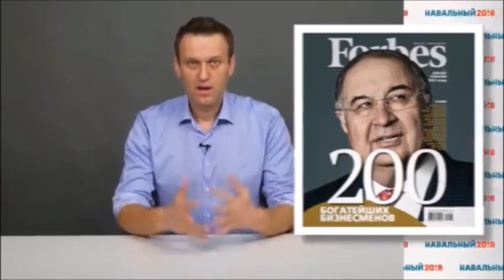Навальному и Соловьеву "ноу-хау" о СверхМайдане... "ЭПЭ"!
В.А. Акинин предлагает всем не конфликтовать с властями, а занимать организацией денежной взаимопомощи населения, в том числе, и в помощь властям...